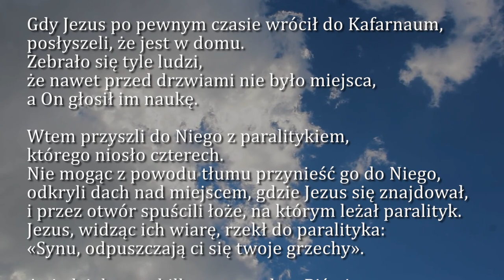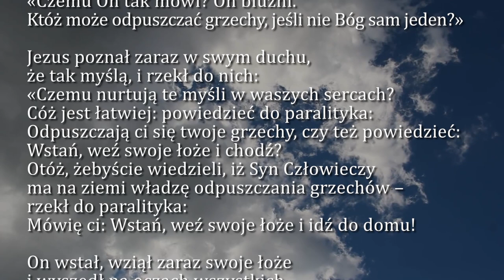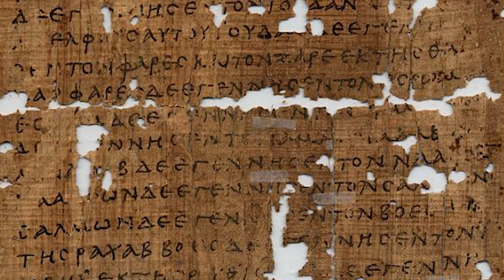Dobra Nowina na dziś | 14 stycznia - Piątek, I tyg. zwykłego